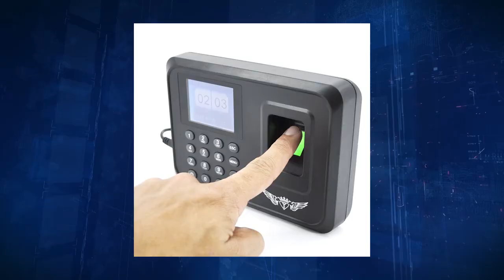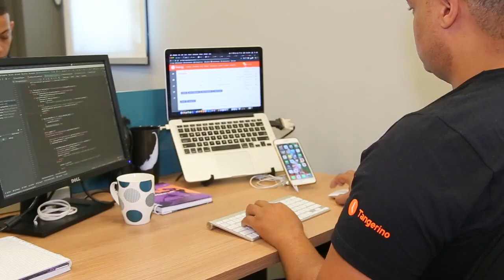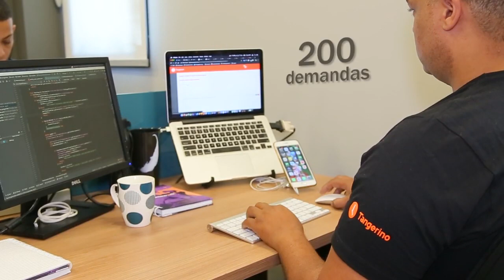Empresários de Sucesso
O Tangerino foi destaque no programa Empresários de Sucesso exibido pela Band News

O nosso CEO, Leonardo Barros, contou um pouco da nossa história e a líder do time de sucesso do cliente, Michelle Amorim, mostrou o nosso diferencial: o atendimento próximo e humanizado.

Conheça o Tangerino e as funcionalidades para controle e gestão do ponto digital